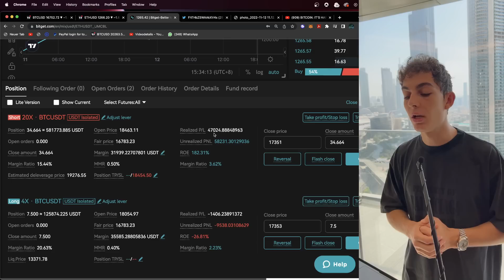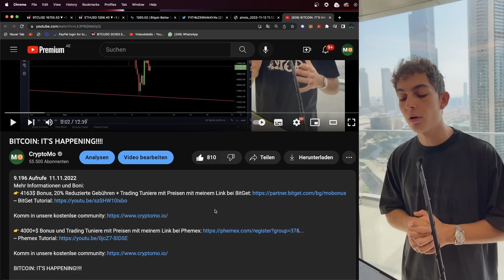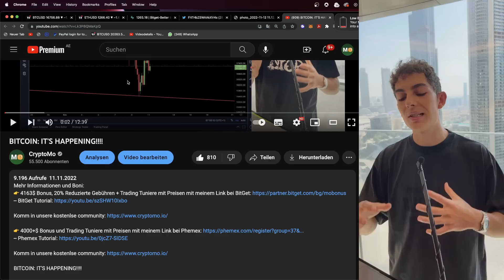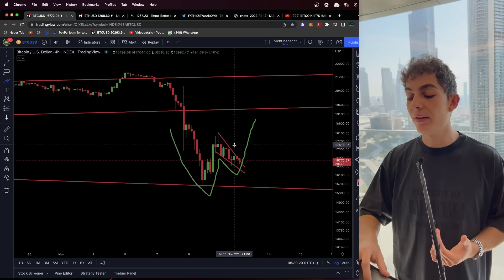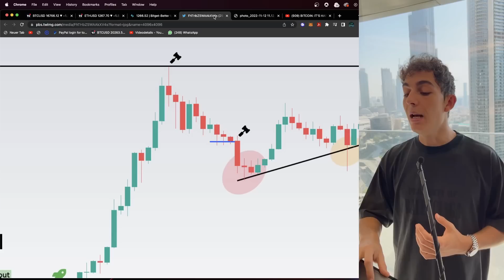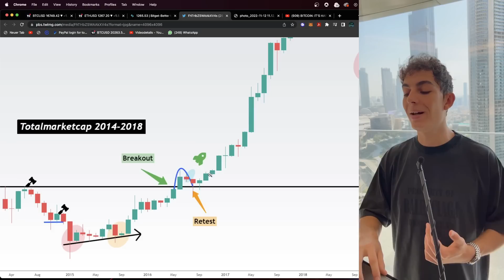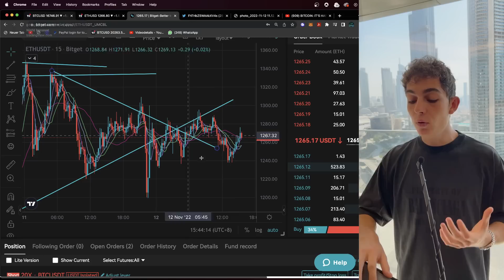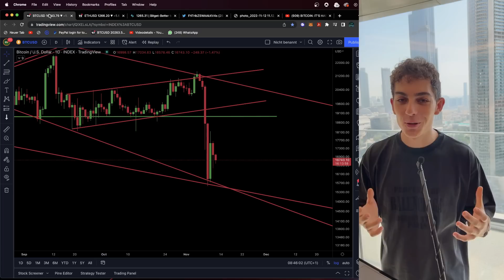BITCOIN: WHAT NOW!!!!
Tutorials, 8000$+ Bonuses, Lower Fees and Trading prizes... more info below:
👉 $4163 Bonus, 20% Reduced Fees + Trading Tournaments with prizes using my link at BitGet
BitGet Tutorial: coming soon

👉 $4000+ Bonus and Trading Tournaments with prizes using my link at phemex
Phemex Tutorial: coming soon